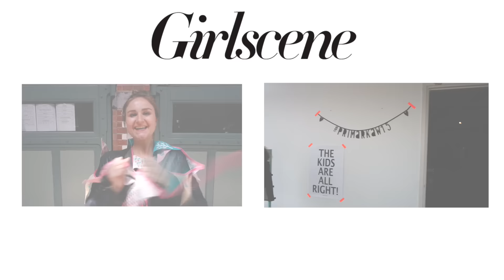5 minuten met Channing Tatum (en Magic Mike XXL cast) | GirlsceneNL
Girlscene's Emma interviewt Channing Tatum en de rest van de Magic Mike XXL cast.